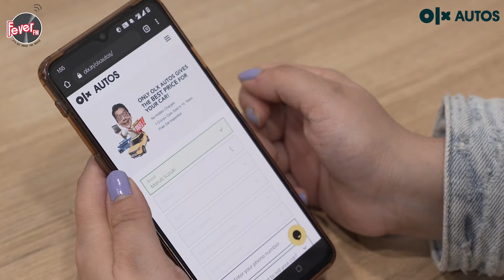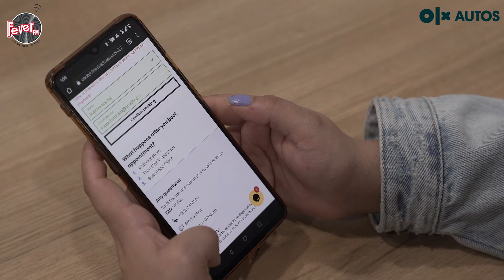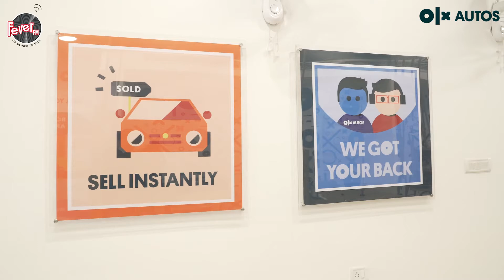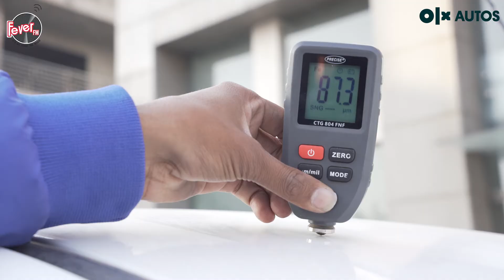OLX Autos is offering the best price for your car | Fever FM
Know it from RJ Supriya, RJ Aakriti, and RJ Sarthak that how OLX Autos is, offering the best price for your car, saving your time and making car selling hassle free.

One click can get you the best price for your car. Stop asking “Kya baat kar rahe ho?” coz doesn’t matter how many times you ask it, the answer is “Only OLX Autos gives the best price for your car”

About Channel:

Fever FM is the fastest growing Contemporary Bollywood Station in the country and the destination station for youth with listenership of over 16 million. Since launch, Fever FM has introduced content across various genres (music and non-music). Fever FM has also powered the sports and IPL revolution in the country with partnerships with the biggest franchises across the country.